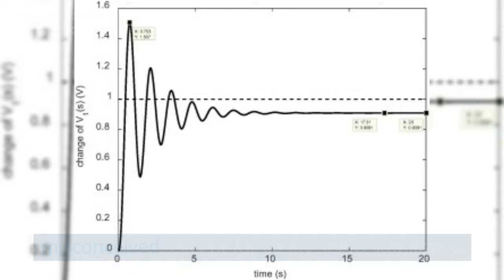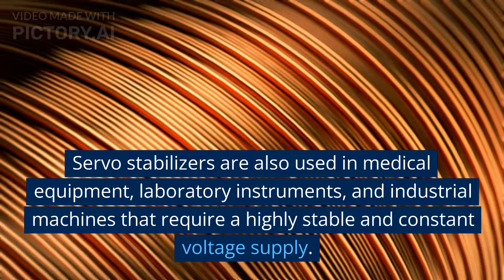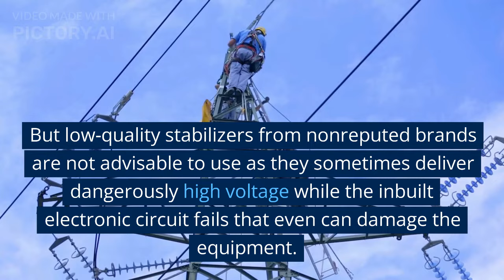Voltage Stabilizer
A voltage stabilizer is an electronic device that regulates the output voltage of an electrical system to a safe range that the equipment under use can take safely. For example, in Asian countries (where it is used the most), it remains from 200 volts to 240 volts irrespective of input voltage fluctuating from 180 to 270. It never gives a constant voltage as often misconceived, except for costly servo stabilizers. It is used to protect electrical appliances from voltage fluctuations, which can cause damage or affect the performance of the appliance.
Voltage stabilizers can be of two types: analog and digital. Analog voltage stabilizers work by sensing input voltage and using electromagnetic relays controlled by electronic circuits to change the connections to an autotransformer, while digital voltage stabilizers use a microprocessor-controlled circuit. Digital voltage stabilizers are more accurate and efficient than analog stabilizers, and they also provide better protection in terms of several additional cutoff features such as temperature rise, beyond-the-range, time delay, overload trip, etc to the connected appliances.
Voltage stabilizers, mainly relay type are commonly used in households, and offices, to protect electronic appliances like refrigerators, televisions, air conditioners, and computers. Servo stabilizers are also used in medical equipment, laboratory instruments, and industrial machines that require a highly stable and constant voltage supply.
When choosing a voltage stabilizer, it's important to consider the power rating of the stabilizer and the appliances it will protect. The stabilizer must have a power rating always greater than the total power rating of the connected appliances to the extent of about plus 10%. Additionally, the voltage stabilizer should have a low response time and high accuracy, to ensure that the output voltage remains stable even during rapid voltage fluctuations.
In conclusion, voltage stabilizers play an important role in protecting electrical appliances and ensuring that they perform optimally. By regulating the output voltage to a stable level, they prevent damage to the appliances and ensure that they work as intended. But low-quality stabilizers from non-reputed brands are not advisable to use as they sometimes deliver dangerously high voltage while the inbuilt electronic circuit fails that even can damage the equipment.